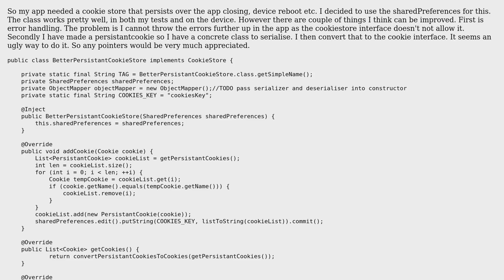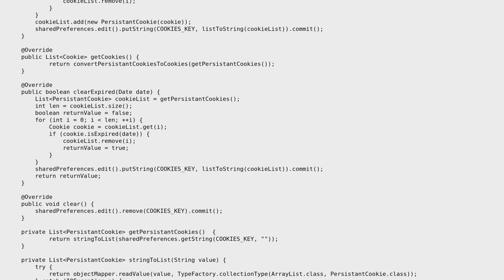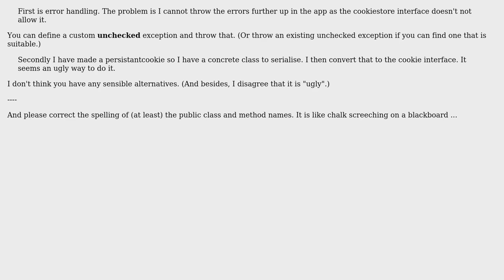Code Review: Persistent Cookie Store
With thanks & praise to God, and with thanks to the many people who have made this project possible! | Content (except music & images) licensed under CC BY-SA | Music | Images & others | With thanks to user Stephen C user jiduvah and the Stack Exchange Network Trademarks are property of their respective owners. You are responsible for your own actions.